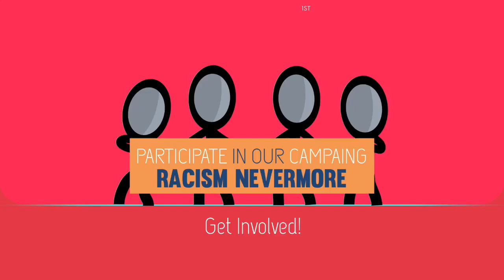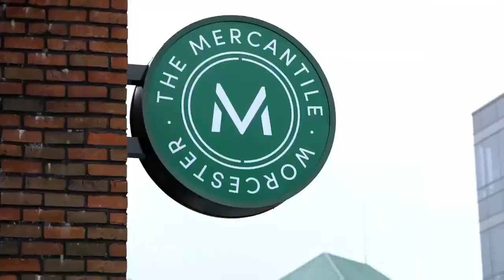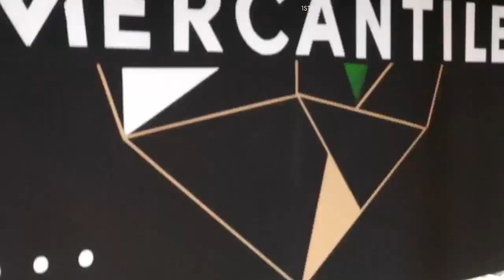USA | Boston City FC 0 x 4 Vermont Green - May 15, 2022